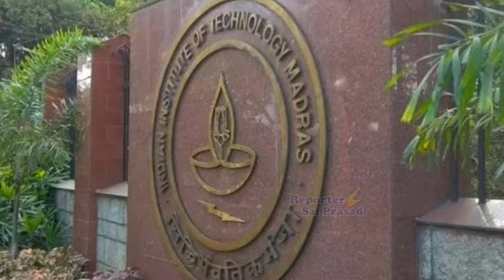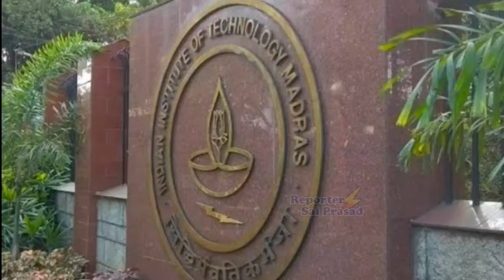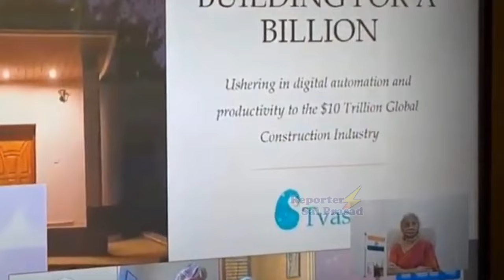3డి ప్రింటెడ్ ఇల్లు..రెండు వారాల్లోనే నిర్మాణం పూర్తి||3D Printed house|IIT Madras old students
3DPrintedHouse Construction IITMadras 3D Printed house..constructed by IIT Madras old students in two weeks. Central Minister Nirmala Sitaraman inaugurate 3D house vertually.